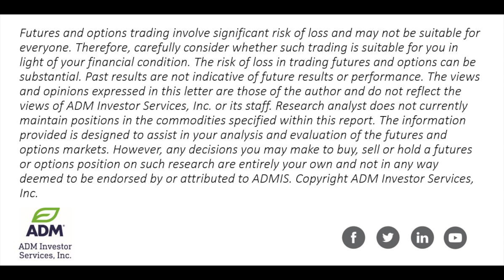Soybeans Sharply Higher This AM 1.5.21